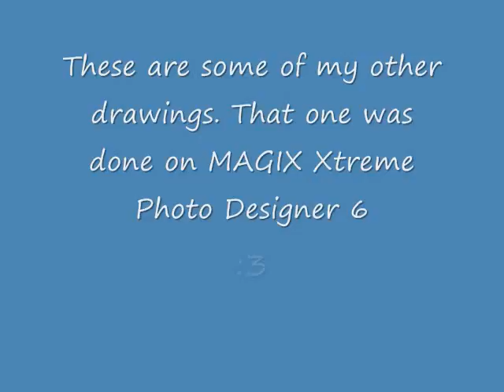My Drawings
These are my drawings. And I am very honored to have drawn Darkeh. The Music doesn't belong to me...